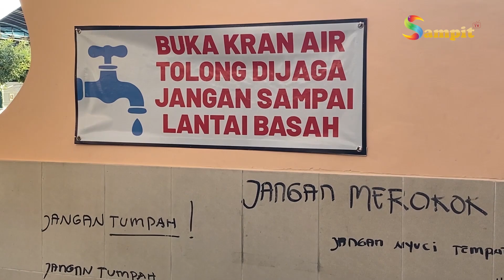MUDAHNYA MENDAPATKAN AIR BERSIH SIAP MINUM